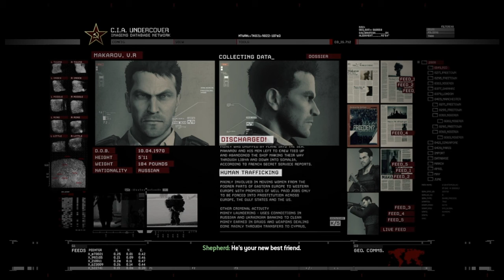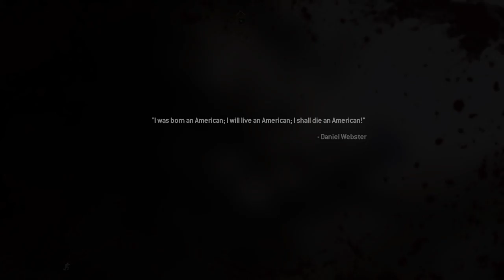Modern Warfare 2 Remastered Veteran Campaign Walkthrough Part 5 - Takedown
This is a semi-blind walkthrough of mw2 on veteran difficulty as the last time I played it was in 2012 This is the fifth mission of mw2